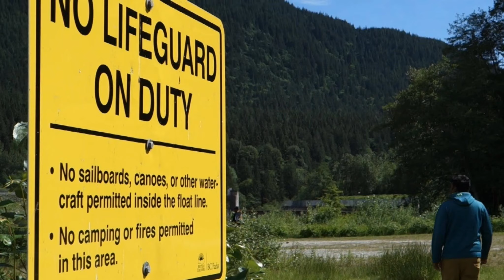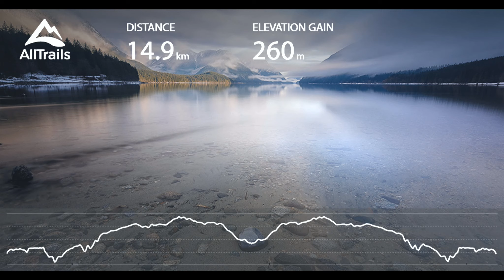MAPLE RIDGE -Golden Ears Provincial Park | Beautiful Aloutte Lake | British Columbia, Canada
Alouette Lake at Golden Ears Provincial Park offers almost every outdoor activity you can think of. It is also a great place for those who just want to sit back and relax. The views of the lake and the nearby mountains that offer a scenic backdrop which is simply stunning!

It is one of the largest parks in B.C. with the area of  62,540 hectares. The 65 km trails in the park provide an excellent opportunity for hiking, biking, horseback riding, backpacking, and camping! The park has three large campgrounds and four-day use areas.
Alouette Lake offers all kind of water activities such as - swimming, windsurfing, sea-doing, water-skiing, canoeing, and boating. The boat launch is free! Boat and canoe rentals are also available.
Alouette Lake is the home of Rainbow trout, Chinook salmon, Cutthroat trout, Dolly Varden trout, Bull trout. Fishing is another attraction at the lake.
The basin of the Golden Eras Park has never been logged. The vegetation is thick Hemlock forest and the mountainous backcountry is extremely rugged.

The Two main spots for day use picnicking areas are the South Beach and the North Beach. South Beach has lots of sitting, playing and grassy areas. There are plenty of BBQ tablets and some of the tables have BBQ attachments. The North Beach, on the other hand, is more scenic and quieter than the South Beach and it is about a 5 to 10 minutes’ walk from the parking lot. Although there is no picnic tables on this side- the view and calmness is worth it!
It’s a dog-friendly zone and but must be kept on leash.

Golden Ears West Canyon Trail - Maple Ridge, BC
How To Fish - Catch More Kokanee At Alouette Lake Part II